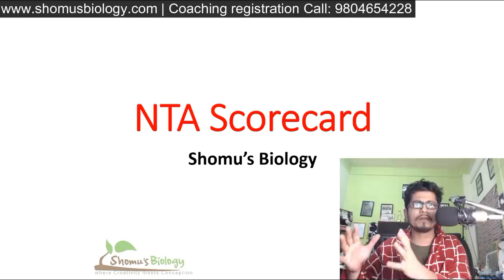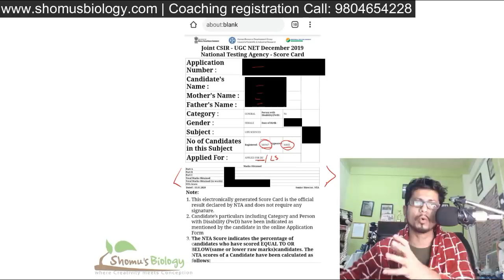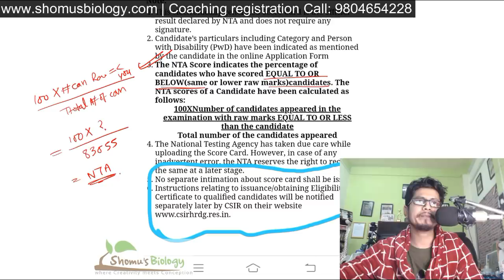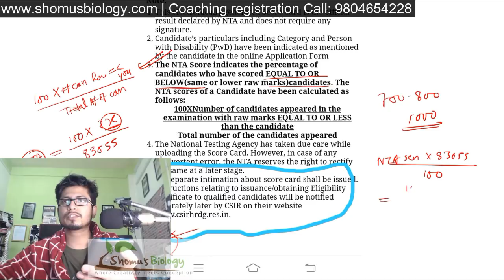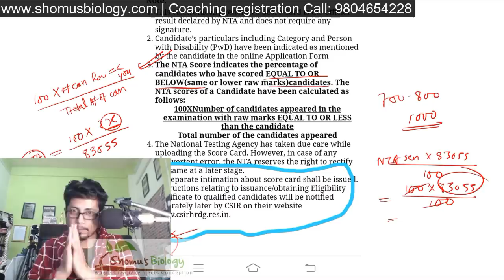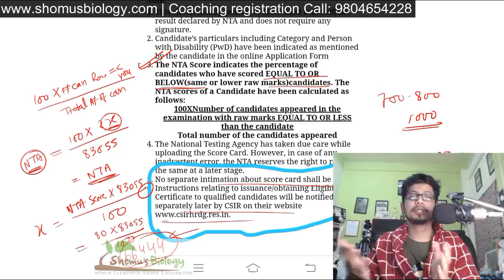CSIR NET result 2019 December | NTA score explained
CSIR NET result 2019 December | NTA score explained - This lecture explains the NTA scor enad also explains the difference between NTA score and the Raw score in CSIR UGC NET exam. It also explains the best way to understand the actual score you get in this December 2019 CSIR NET exam.
So watch this video lecture for Knowing CSIR NET result 2019 December. CSIR NET NTA score. NTA score interpretation and how to know the CSIR NET score. IT also states the CSIR NET December 2019 cut off score and also about the CSIR NET cut off score for Life sciences.

Thank you for watching the video lecture on the CSIR NET results with CSIR NET score card with the proper explanation of the NTA score and explanation of the NTA score.